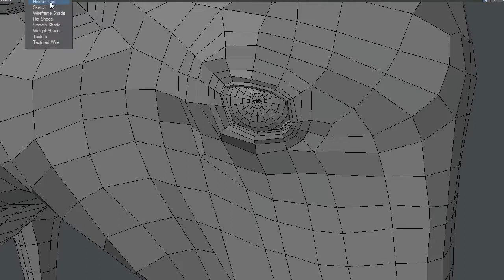American Bison 3D Model Preview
Preview of the digital asset American Bison. 3D model created with Lightwave 3D.